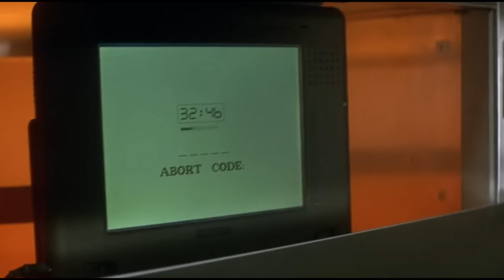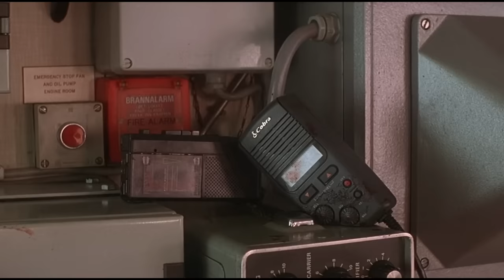Die Hard With a Vengeance (1995) | First Time Watching | Movie Reaction | Asia and BJ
Donna Bannister | Beth Mitchem | CalixYukon | ZoeLo |